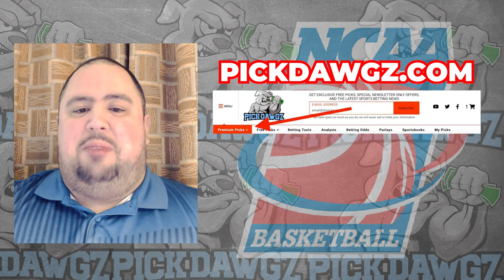Cincinnati vs San Francisco 3/20/24 Free College Basketball Picks and Predictions | NCAAB Pick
The San Francisco 49ers take on the Cincinnati Bearcats in Wednesday's College Basketball Action. Get Chris' College Basketball Pick and Prediction for this game.